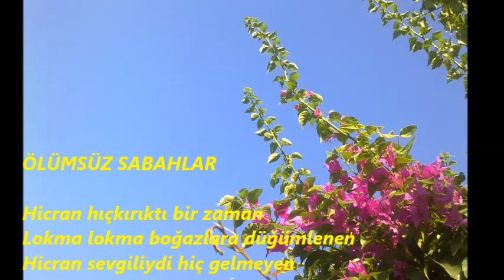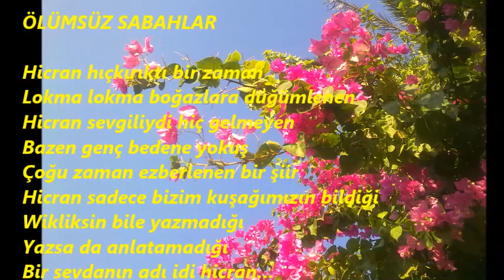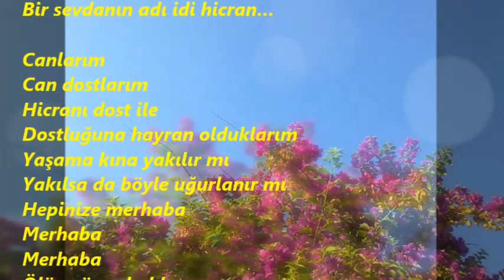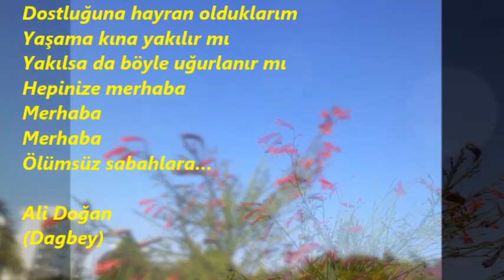ÖLÜMSÜZ SABAHLAR Dagbey Şiirleri Ali Doğan